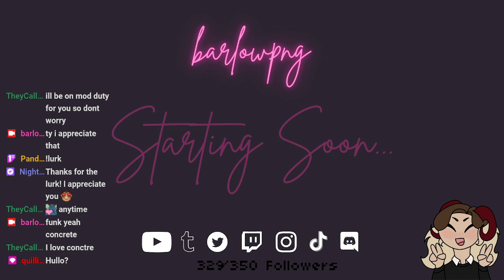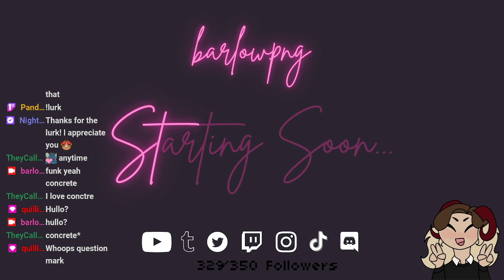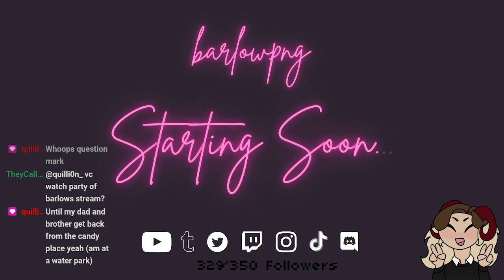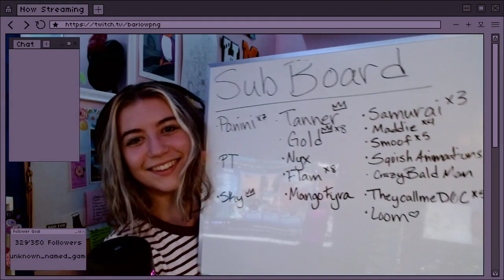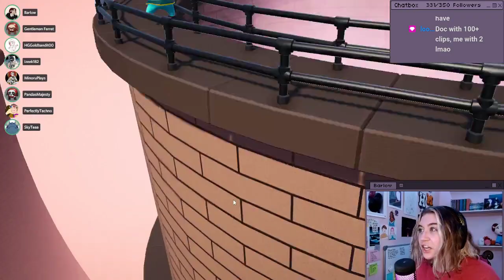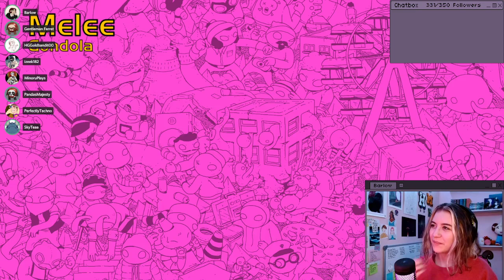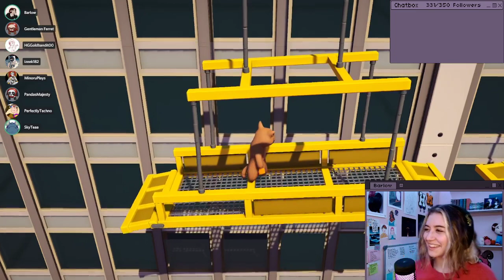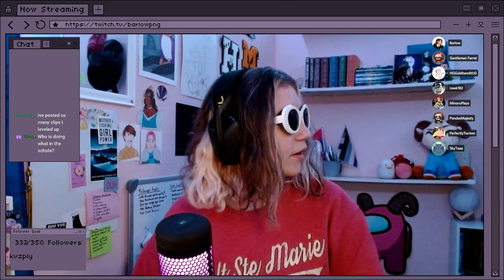the wackest group of people play the wackest game | Gang Beasts